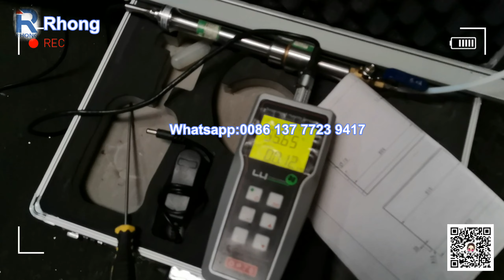RDC the honeycomb 3 in 1 Auto desiccant rotor Dryer machines,Honeycomb Rotor “3-in-1” Compact Dryers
Rhong RDC Honeycomb Drying and Dehumidifying,All-in-One Compact Dryers,3 IN 1 Compact Dryers,All-in-One Dehumidifying Dryer,Honeycomb Rotor “3-in-1” Compact Dryers (Standard Type)

The honeycomb dehumidifier dryer are mainly used to dry hygroscopic engineering plastics. A honeycomb-rotor is used in this series to offer effective drying.

Features:

1.P.I.D temperature controller to accurately control regenerative temperature.

2.Adopt Japan Nichias molecular sieve honeycomb rotor which ensures good stable dehumidifying effect.

3.Detachable cooler is equipped, easy for maintenance and keeps a low return air temperature.

4.High density return air filter ensures no contamination to the honeycomb.

5.Equipped with double-layer insulated stainless steel drying hopper, adopt down-blowing drying air pipe design, ensures even drying of materials.

6.Vacuum take-off valve (can be quickly detached) is equipped in feeding system to ensure no surplus raw material in hopper tubes.

7.Heat material conveying can be equipped with closed loop hot air conveying device to avoid contamination and moisture regain.

8.Optical hopper dryers are optional to suit production of optical and food-grade product.

9.Transparent window design for filter makes it convenient to monitor the condition of filter. The cleaning or change of the filter can be done according to the actual need.

10.The clip style cover design ensures easy maintenance.

11.Dew point can be as low as -40oC.

All-In-OnePortableCompactDryers
All-in-OneDehumidifyingDryer